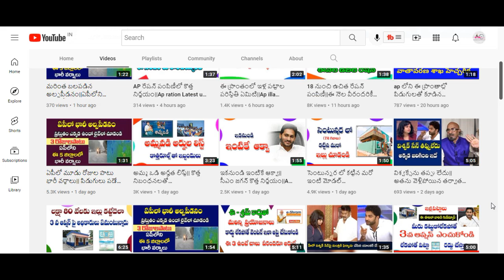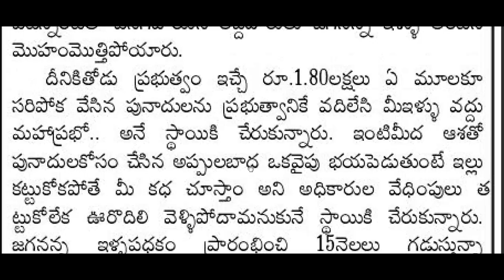వీరందరికీ పట్టా రద్దు తప్పదు||AP illa pattalu ||Ap Housing||Sk Time News